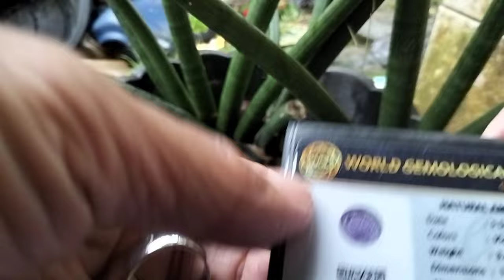LAPAK BATU AKIK KOLEKTOR || MURAH BERKUALITAS BANYAK PILIHAN